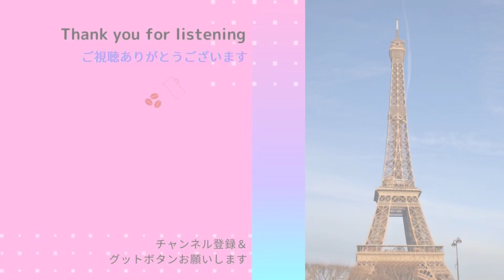【Victor Polatschek Advanced Studies for the Clarinet】 No. 2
This is un processed sound.

【使用楽譜】
Victor Polatschek Advanced Studies for the Clarinet

【使用リード】
Vandoren クラリネットリード　traditional　3.5

【使用マウスピース】
Vandoren 5RV-LYRE

録音：SONY HDR-MV1